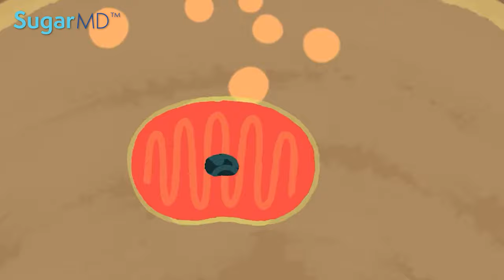STOP Fatty Liver NOW By Doing These!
Fatty liver disease or nonalcoholic fatty liver disease (NAFLD) and insulin resistance are all part of metabolic syndrome that leads to diabetes. So if you have diabetes chances are you already have fatty liver. We will talk about a fatty liver diet and meal plan to reverse fatty liver and prevent cirrhosis that happens frequently with this disease.

𝐅𝐎𝐑 𝐍𝐎𝐍-𝐔𝐒𝐀 𝐂𝐔𝐒𝐓𝐎𝐌𝐄𝐑𝐒 𝐓𝐎 𝐏𝐔𝐑𝐂𝐇𝐀𝐒𝐄 𝐓𝐇𝐄 𝐅𝐎𝐋𝐋𝐎𝐖𝐈𝐍𝐆 𝐎𝐑𝐈𝐆𝐈𝐍𝐀𝐋 𝐀𝐔𝐓𝐇𝐄𝐍𝐓𝐈𝐂 𝐒𝐔𝐆𝐀𝐑𝐌𝐃 𝐏𝐑𝐎𝐃𝐔𝐂𝐓𝐒